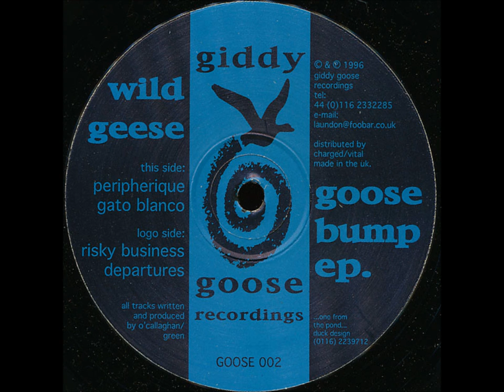Wild Geese - Goose Bump E.P.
00:00 A1
01:33 A2
03:06 B1
04:39 B2